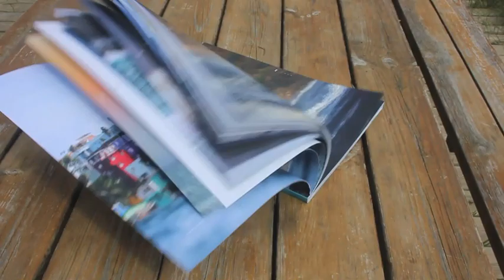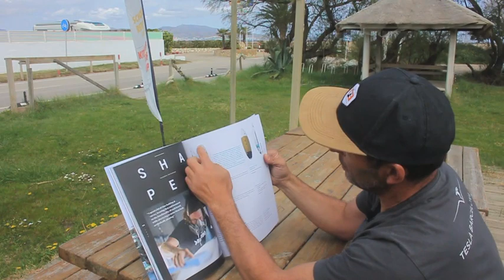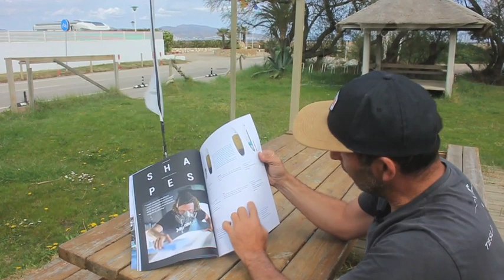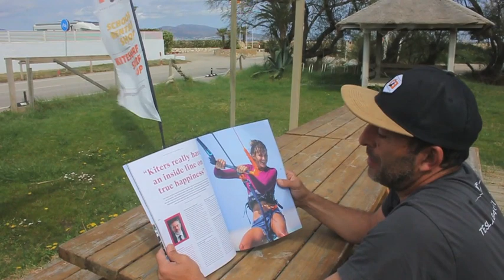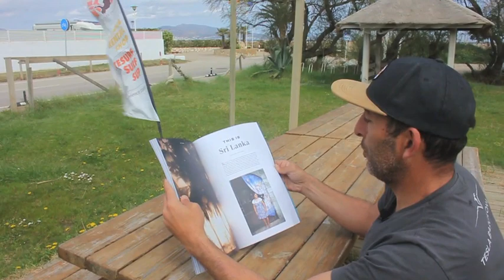TrueMagazine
Una Revista que te va a sorprender por su contenido, el cambio a Duotone explicado por el CEO Till, porque nos encanta navegar analizado por un neurocirugano, machu y su ola perdida, el maestro Sky Solbach nos explica como funciona una tabla de surf con todos los parametros que puede tener un sahper. El Magazine es gratuito el envío lo pones tu :)